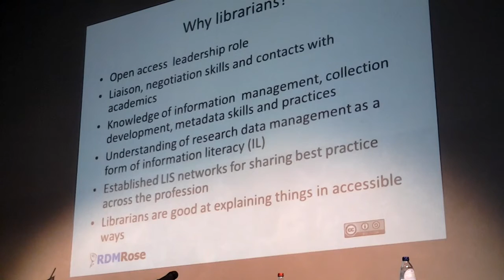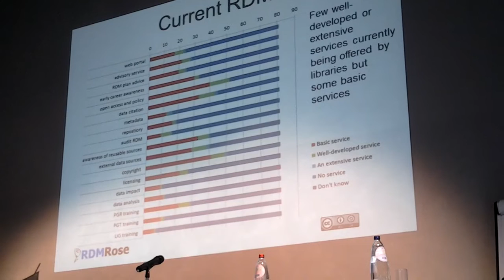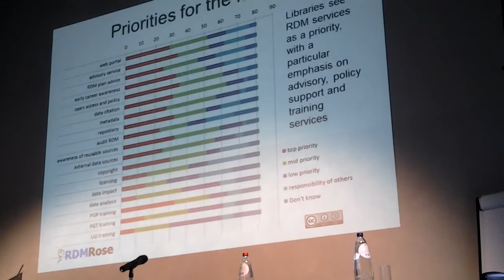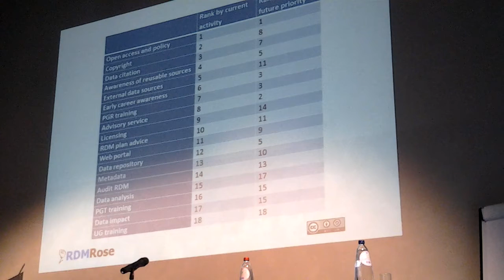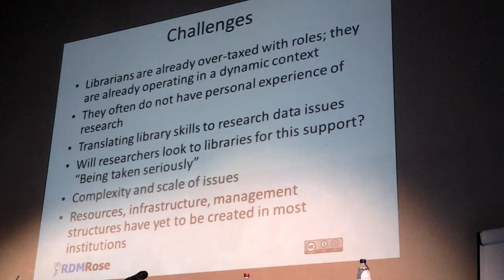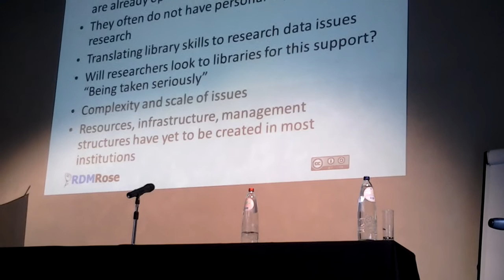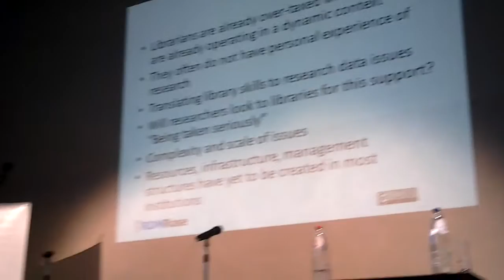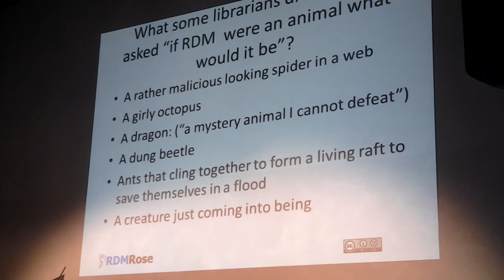RDMRose by Andrew Cox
3rd OPENAIRE Workshop: RDMRose -an open educational resource on Research Data Management tailored for information professionals by Andrew Cox (University of Sheffield)